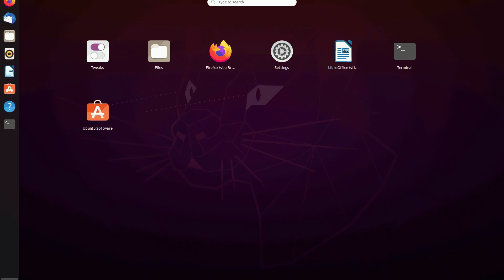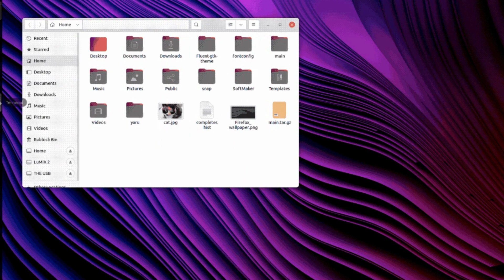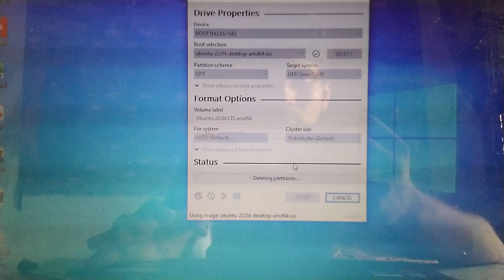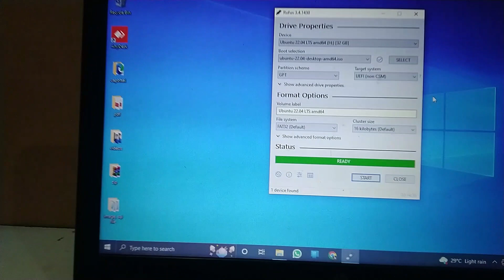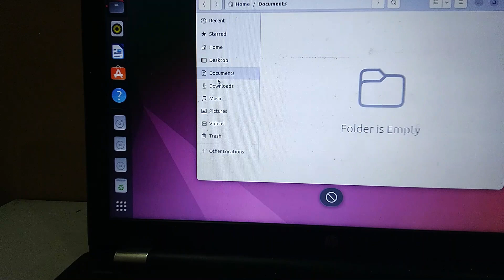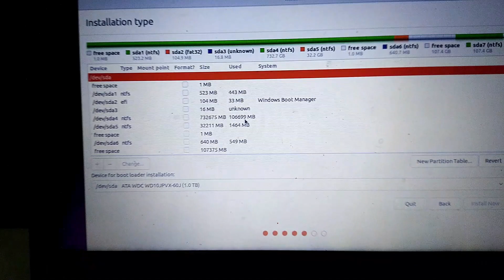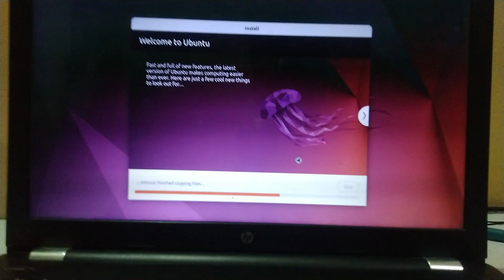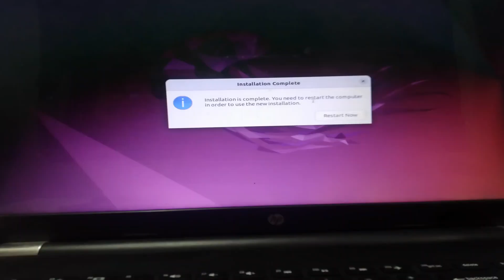how to install ubuntu in 2022 | install ubuntu along windows 10 with No data lose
In this video i will show you how to install ubuntu alongside windows with no data loose step by step and beginners guide for students special .

if you have any doubt regarding this or any videos like mobile error i will take serious for your doubt and i am sure i will give you 100% perfect solution.
if you don't understand something in the video you can comment in the comment section  i am waiting your comment